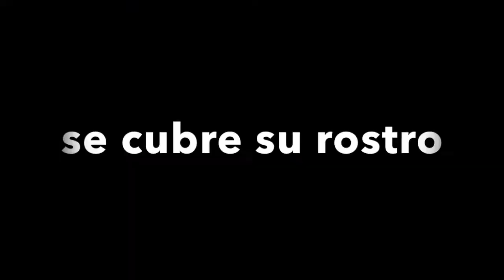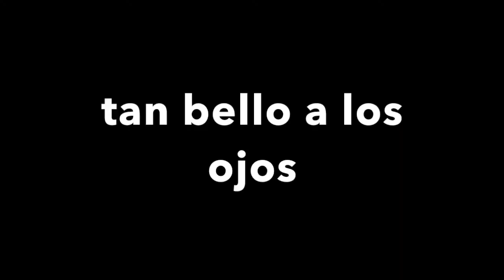Quizás: David González Díaz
Quizás venga un tiempo mejor